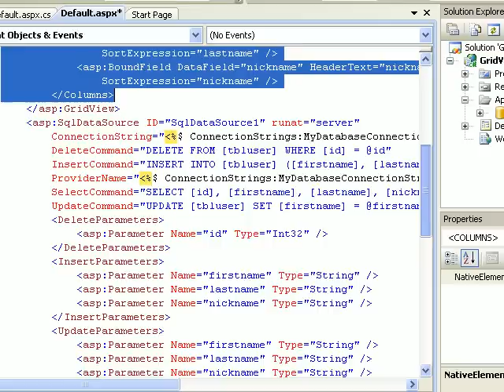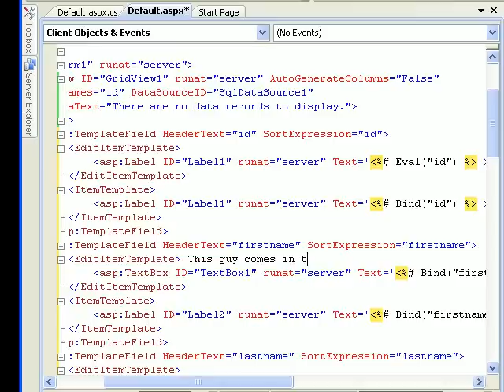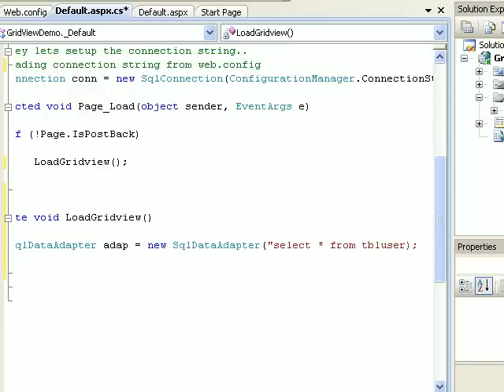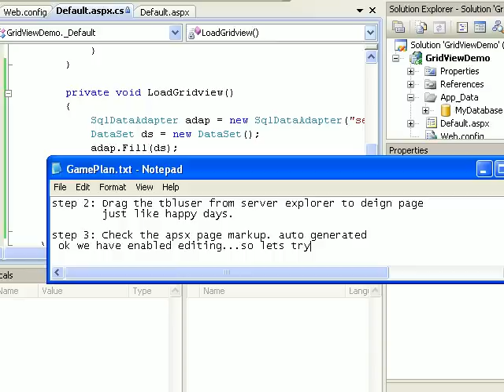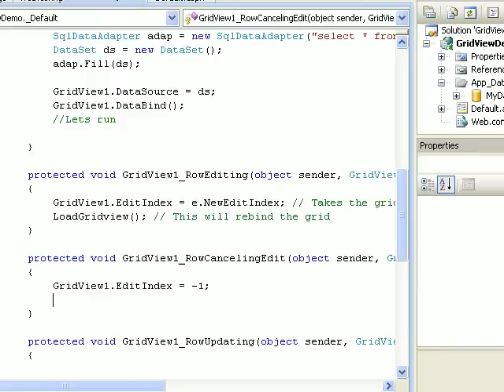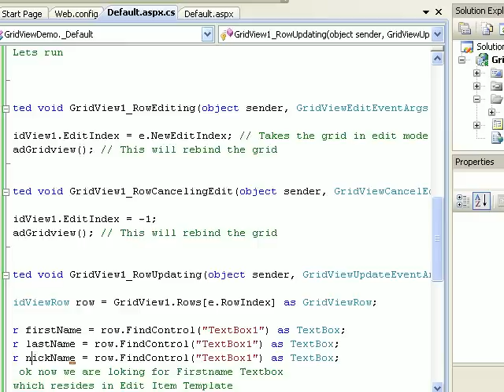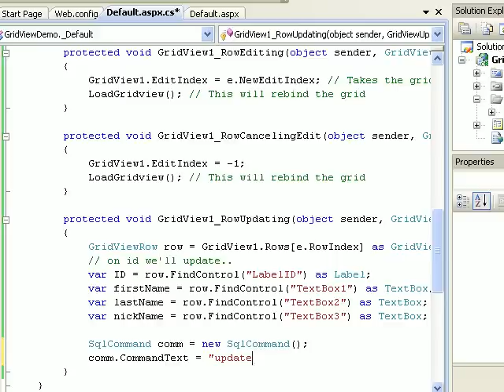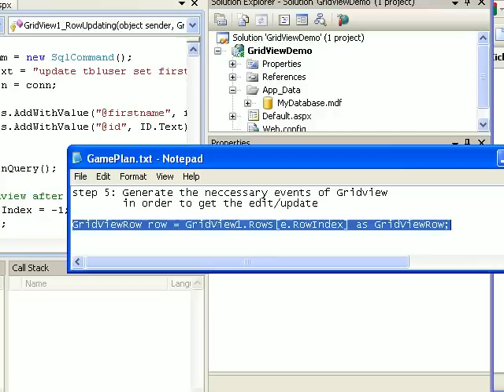Gridview Tutorials - how to perform edit and update in gridview - Part 7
This video explains the edit and update in grid view and this can be achieved few easy steps.

1. Drag the Gridview control on Design surface

2. Bind the Gridview from Code behind

3. Enable Gridview to Perform Edit & Update

4. Configure Gridview Events in order to perform Edit & Update operations